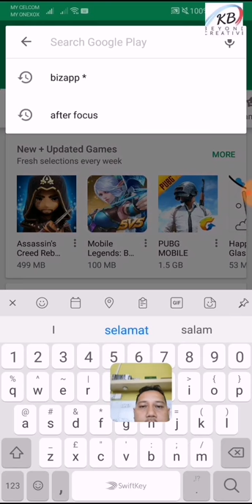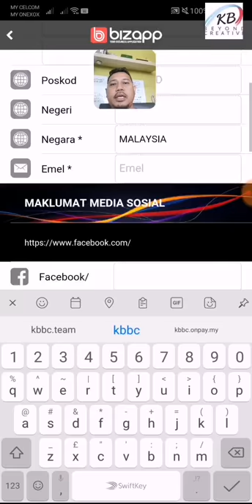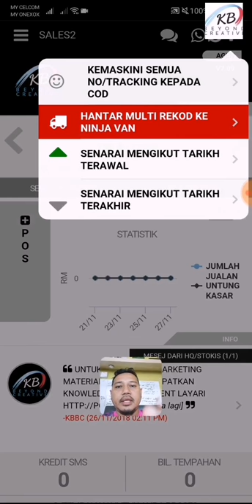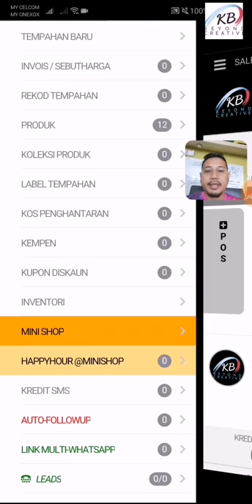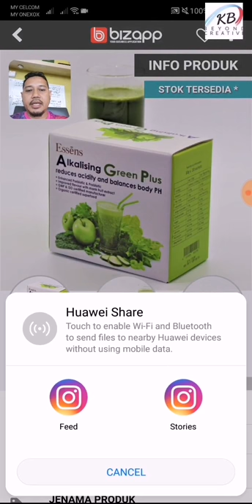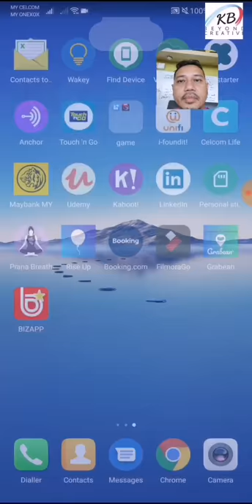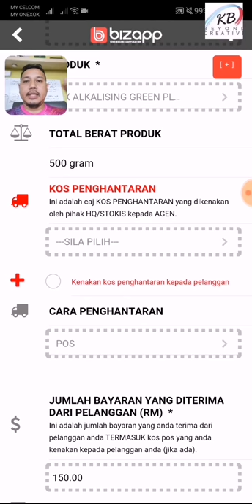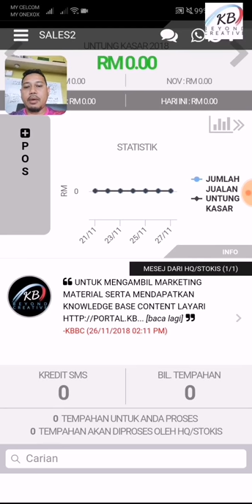Cara-cara bagaimana menggunakan sistem tempahan bizapp.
Video ini menerangkan cara bagaimana menggunakan sistem dropship bizapp.

Didalam video ini juga ditunjukkan penerangan antaramuka bizapp versi 7.09.

Di tunjukan juga cara untuk mempromosikan barangan menggunakan bizapp serta cara membuat tempahan dan bayaran menggunakan online.

Bizapp caranya senang membantu usahawan perniaga online.